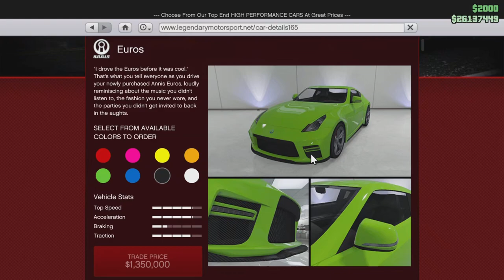GTA 5 - DLC Vehicle Customization - Annis Euros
Support Me

thumbsup | Please drop a "Like" if you enjoyed the video.

Tags